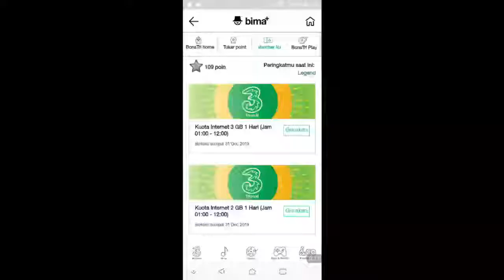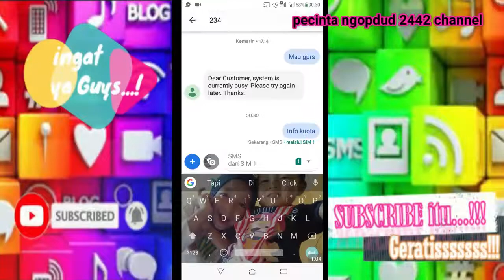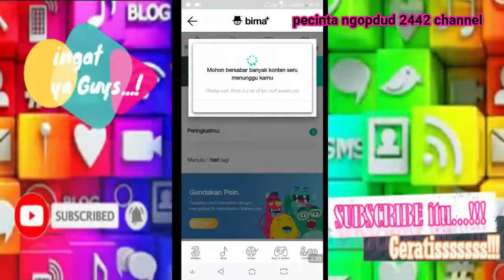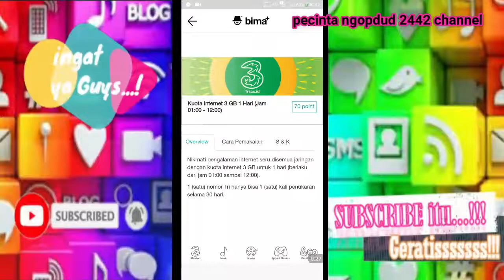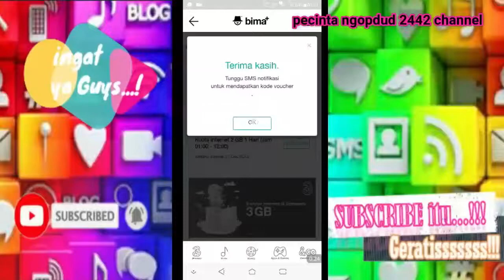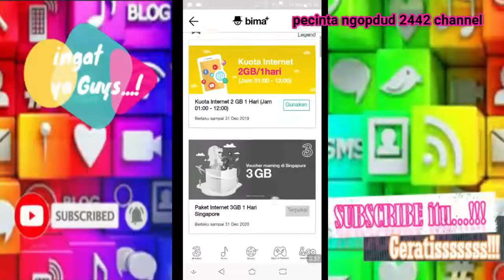BUAT YANG DARUROT BERKALI-KALI DAPAT KUOTA GRATIS LAGI GUYS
Adalah playlist perdana tutorial bagaimana cara kita ber-internet gratis tanpa pulsa dengan tukarkan point bonstri dari aplikasi Bimatri

Maka Dukungan Anda sangat berarti buat Channel Kami "Pecinta Ngopdud 2442" akan selalu aktif update setiap hari nya, silakan disimak video tutorialnya dan jangan di skip ya biar gak gagal faham

good luck

semoga bermanfaat